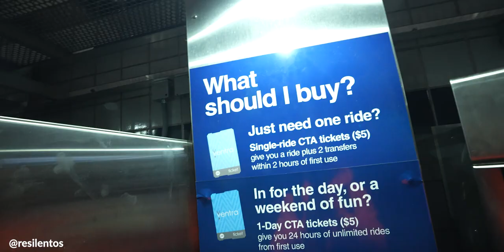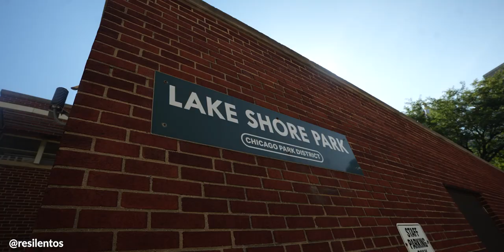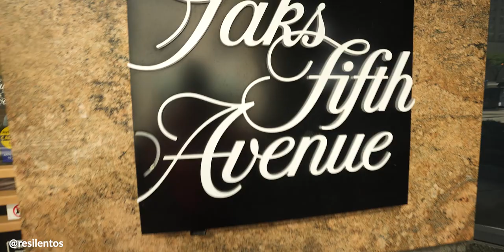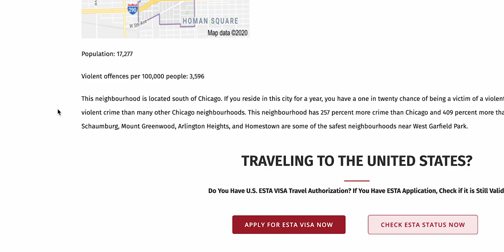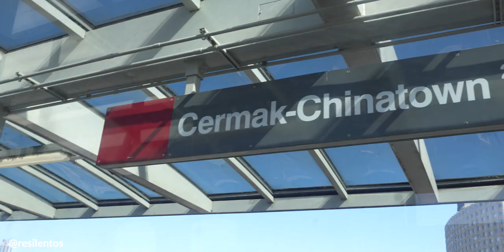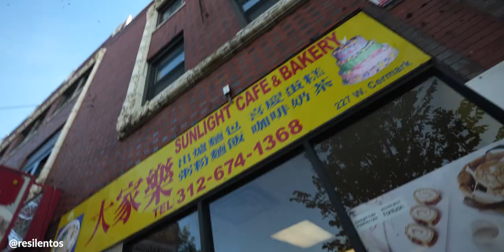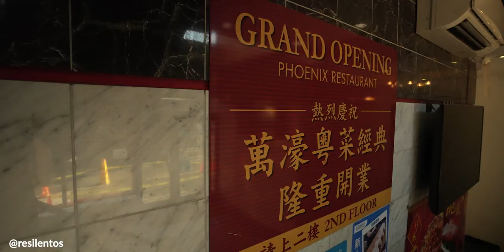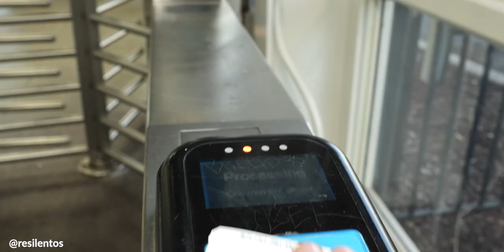CHICAGO NO ES COMO PENSABA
Llegué a una de mis ciudades favoritas en Estados Unidos, Chicago.